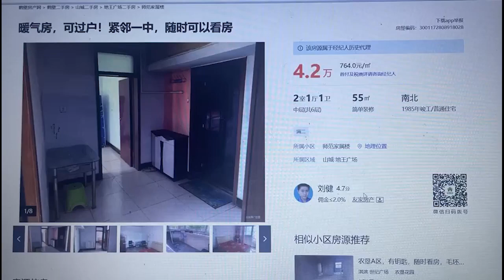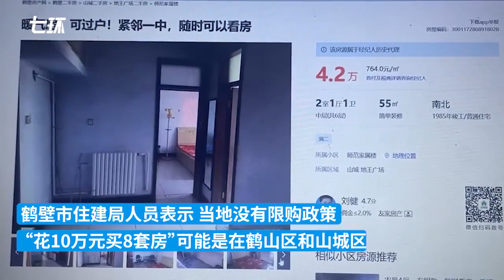网店老板晒“花10万元买8套房”，鹤壁中介回应过于夸张